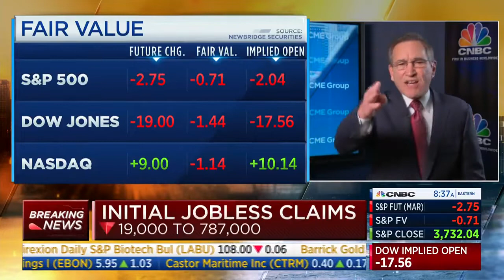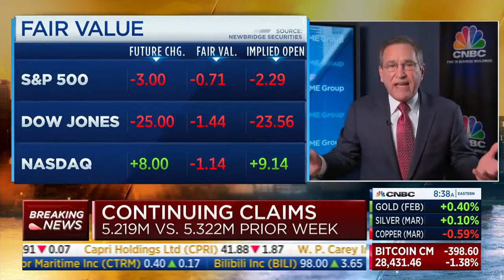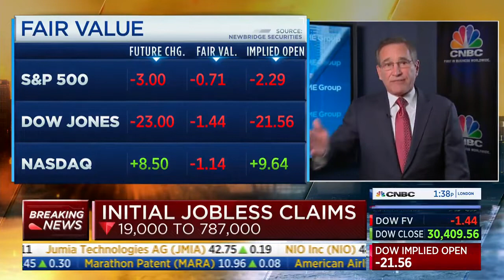CNBC "Squawk Box" Today: We’re Talking About a Payday Loan When We Need a Marshall Plan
John Hope Bryant, Operation Hope founder and CEO, John Ryding, Brean Capital chief economic advisor, join CNBC’s “Squawk Box” to discuss the initial jobless claims and U.S. economy. As I said, we’re talking about a payday loan when we really need a Marshall plan.